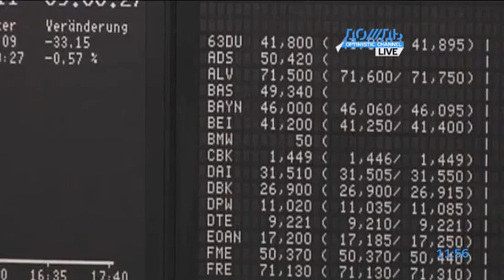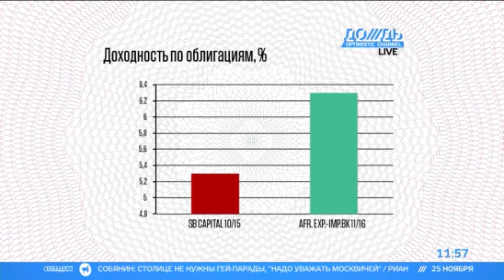В кризис стоит рискнуть на африканских долгах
ИДЕЯ ДНЯ. Дмитрий Жук, управляющий директор Axioma Wealth Management AG советует покупать африканские облигации.